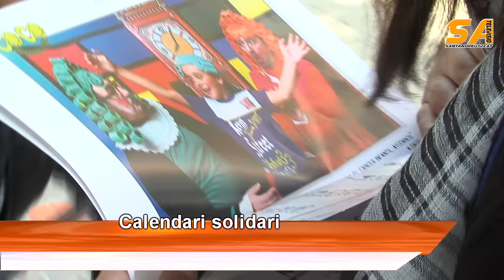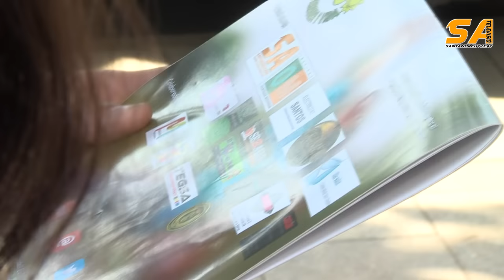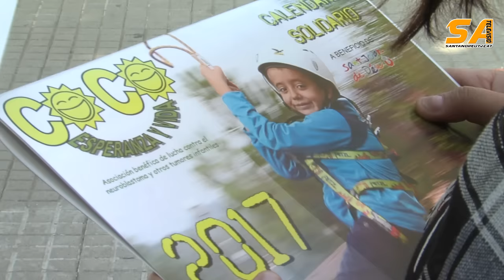SATV 281016 calendari coco